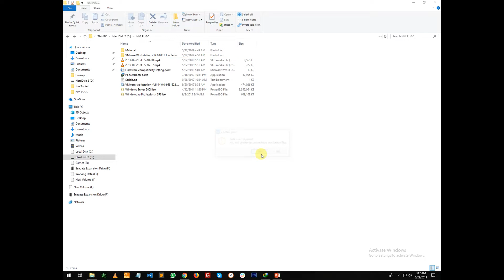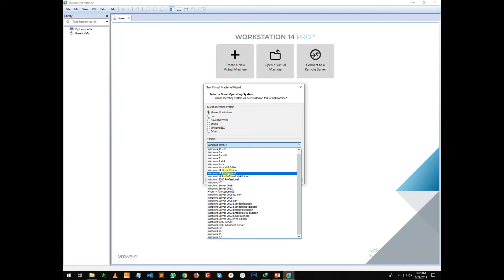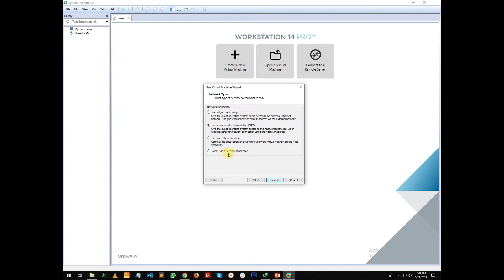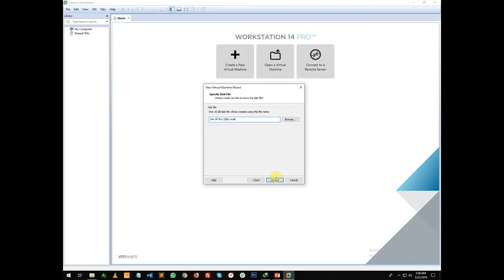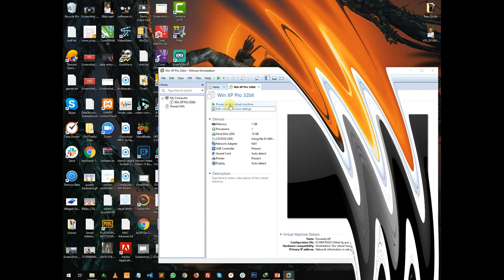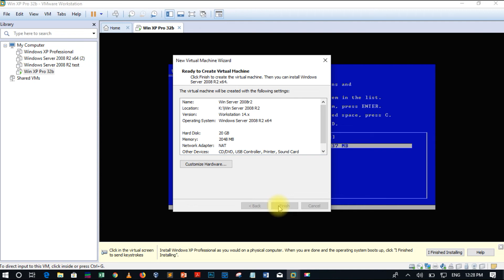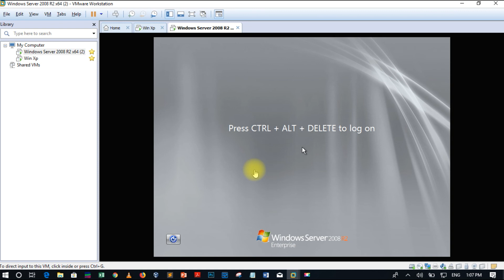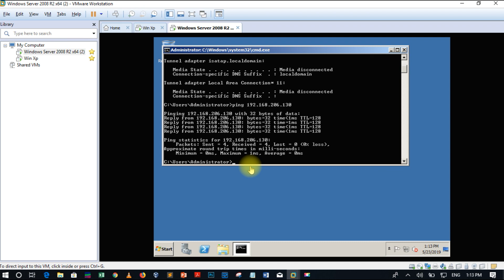VMware Basic Home Lab Configuration and Connectivity Checking – VMware Networking Virtualization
In this video, we will discuss how we can create virtual machine in VMware Virtualization Software with customized configuration. In addition, we will install Windows XP as Client operating system and Windows Server 2008 R2 as Server operating system. We create a simple lab, which have on client and one server, and we will check the connectivity of these systems (Client and Server).
Thanks for your support, Together we are growing…….